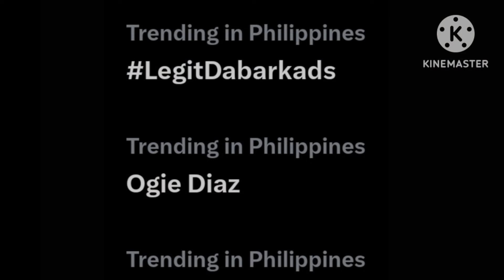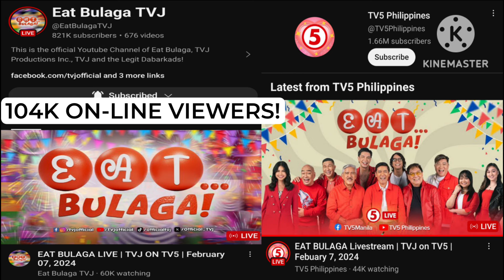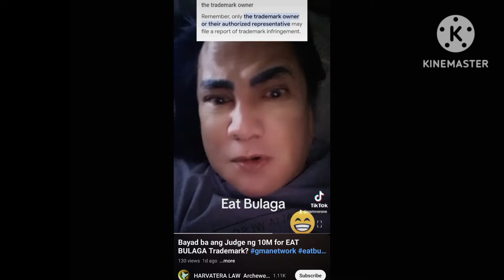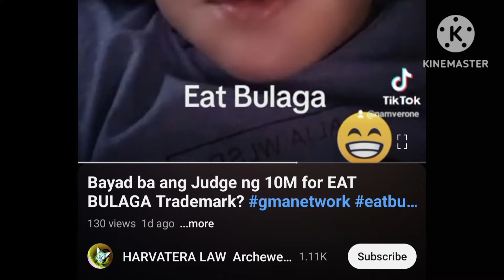NAKU PO❗1 NOONTIME SHOW AALISIN NA❓MAY NAG BAYAD NG MILYON-MILYON SA JUDGE PARA SA "EAT BULAGA"❓WHO❓